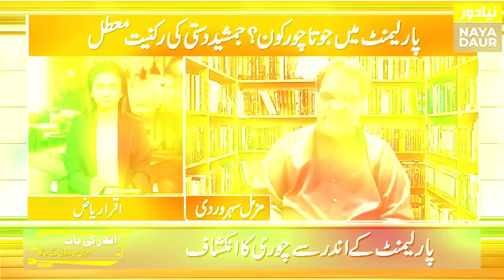Top City Case: Asim Munir Very Angry | Shehryar Afridi Weary Of 'Snakes' In PTI